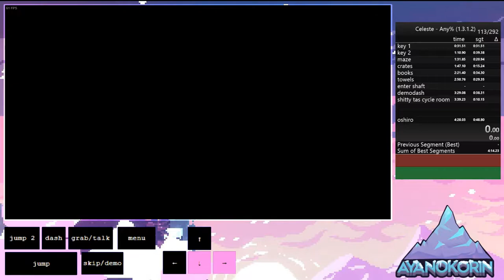celestial resort any% 4:23.670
huge mess meh, rest good

4:1x possible but cba